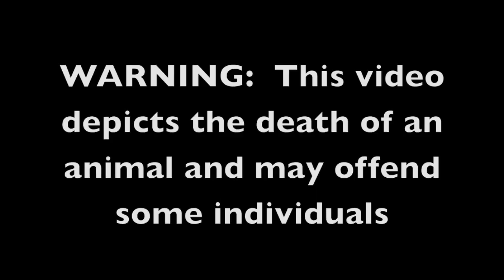Borneo Expedition 09 Chicken Sacrifice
- Our Expedition across the Equator in Borneo 09.  A chicken was sacrificed to bless our trip.